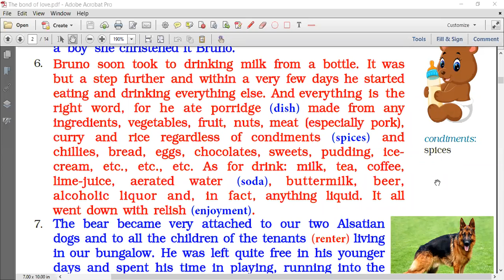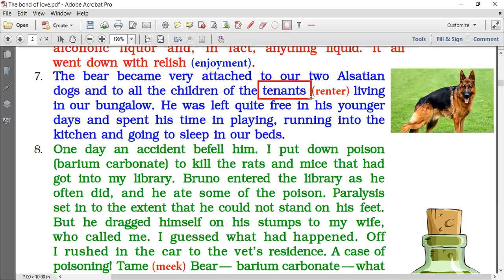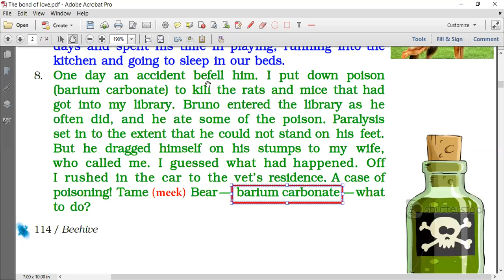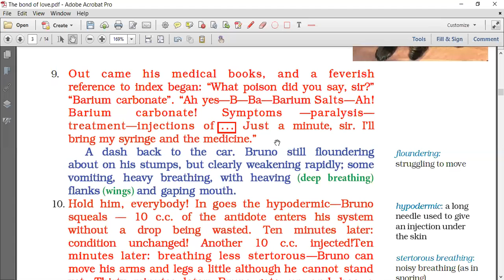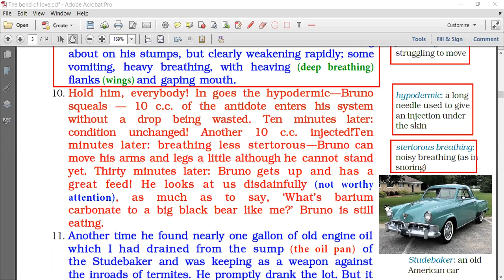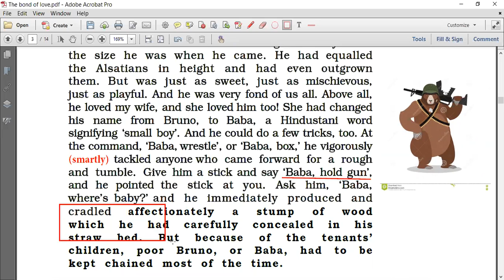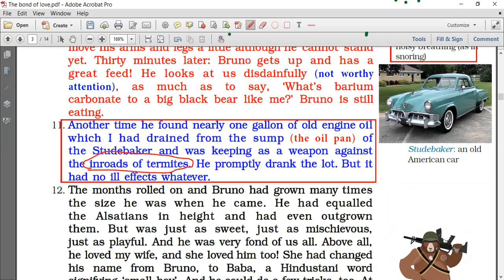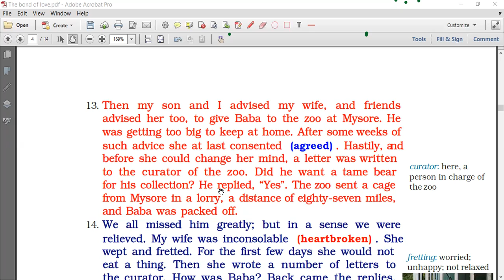Class 9 English 068 The Bond of Love - Part 2 By Sanjay Sarkar 05-12-2020